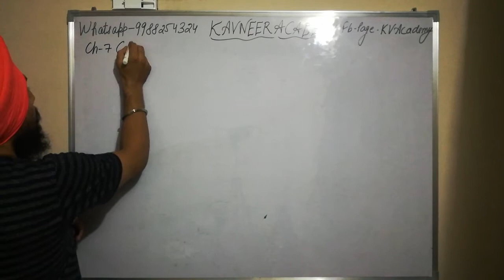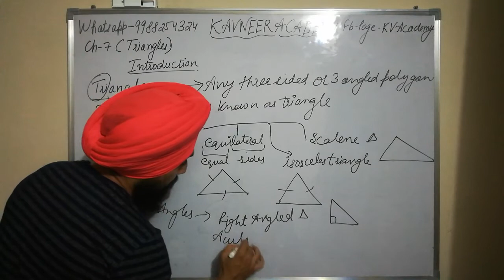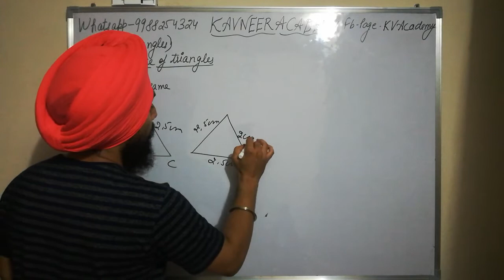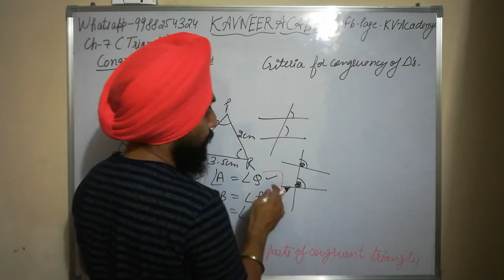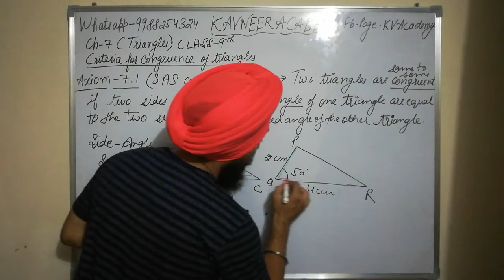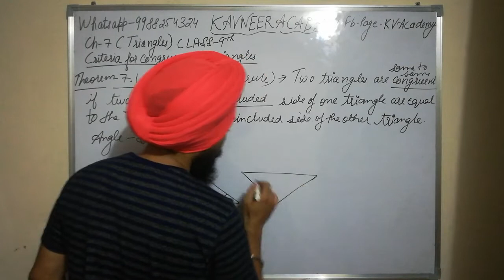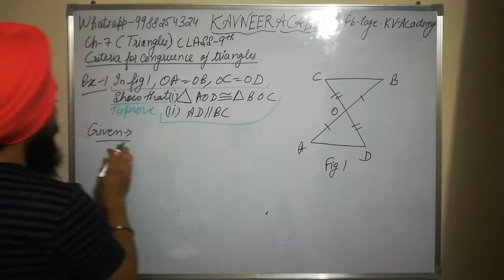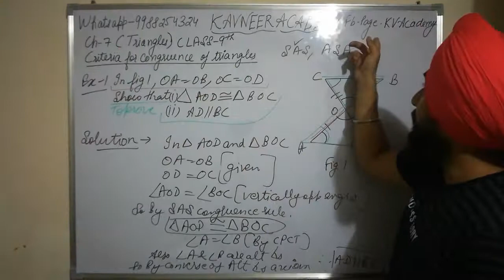Introduction to Triangles | Chapter 7 Class 9th NCERT CBSE PSEB Part 1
In this video we have done brief introduction to the chapter 7 Triangles of class 9th from NCERT book for CBSE/PSEB Board